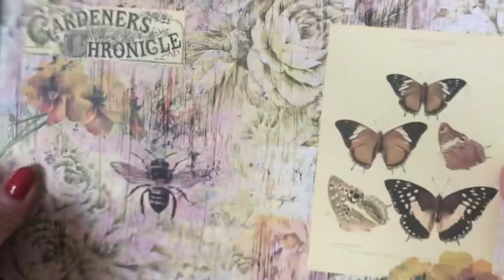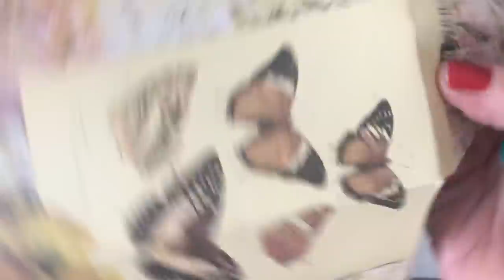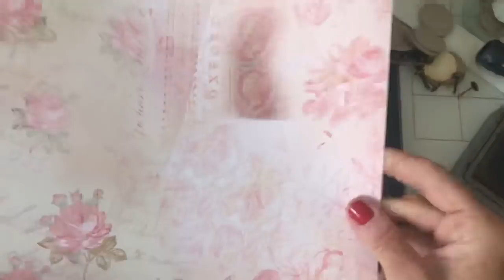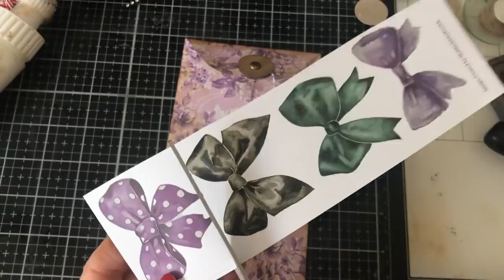MASS MAKING TUTORIAL - Policy Envelopes - Tina’s Weekly Workshop 104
MASS MAKING TUTORIAL - Policy Envelope - Tina’s Weekly Workshop 104

Hi - wk 104 of my Mass Making projects. This week, we are re-making these super yummy policy envelopes.

200gsm Smooth Paper for Printing from Inkjet Printer - beautiful qulity prints
Bosch Hot Glue Gun
1.5 inch large Book Rings - perfect for chunky ring bound journals
Tim Holtz Vintage Photo Distress Ink
HP 6950 Printer - Instant Ink Compatible